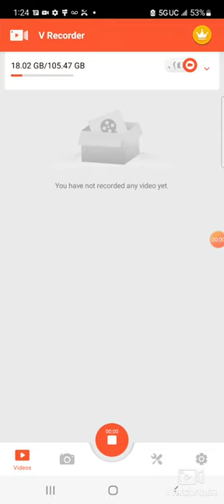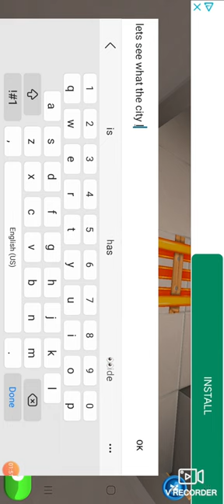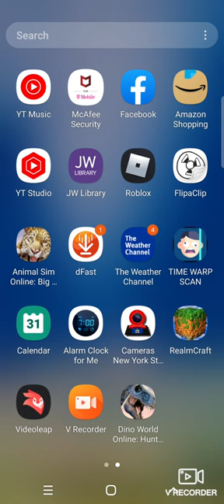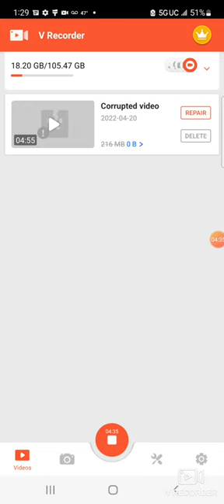Realmcraft Railroad through Metropolis.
It's a Railroad line that I made through Metropolis map